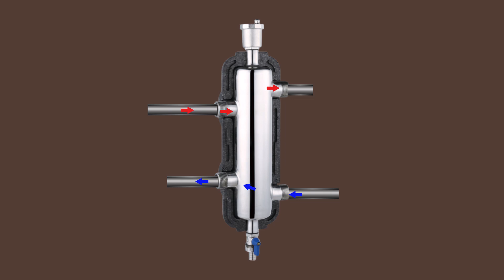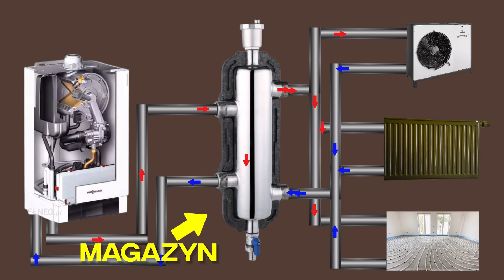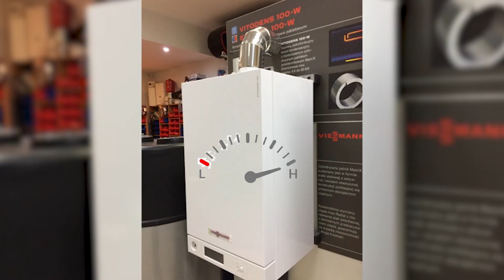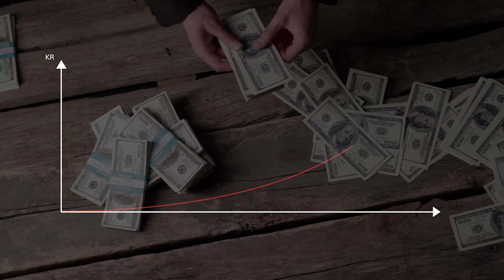SPRZĘGŁO HYDRAULICZNE - zasada działania, wady, zalety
Co to jest sprzęgło hydrauliczne, kiedy może Ci się przydać? Czy może rozwiązać problem z taktowaniem kotła i zaoszczędzić Ci trochę zużycia gazu?

Rozkład odcinka:
00:15 - Czym jest sprzęgło hydrauliczne?
00:53 - W jakich sytuacjach montujemy sprzęgło hydrauliczne?
03:36 - Podsumowanie korzyści zbiornika buforowego lub sprzęgła.
06:23 - Minusy sprzęgła hydraulicznego i bufora